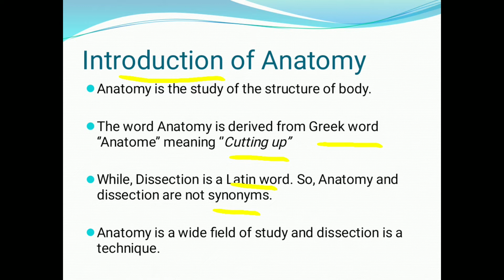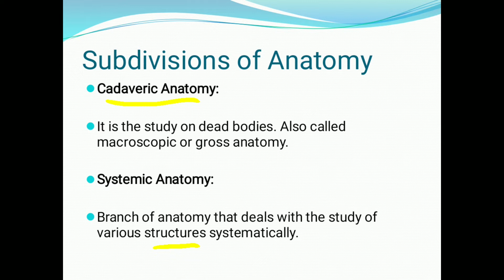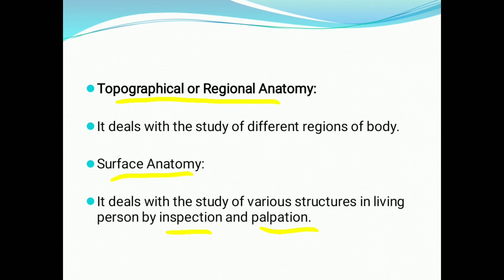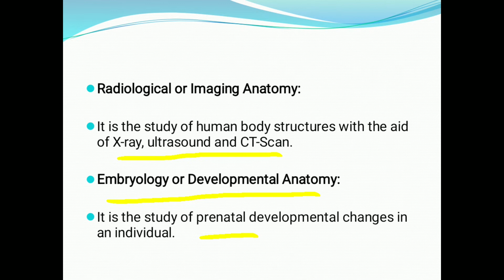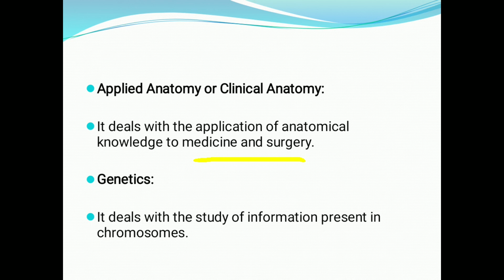Lec 1 - General Anatomy Series - Chap 1- Introduction to Anatomy & Subdivisions - Dr. Areej Fatima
Lec 1 - General Anatomy Series - Chap 1- Introduction to Anatomy & its subdivisions.

In this lecture, You will learn about General Anatomy, introduction to Anatomy and its Subdivision in detail.